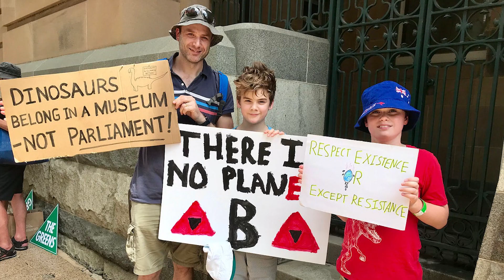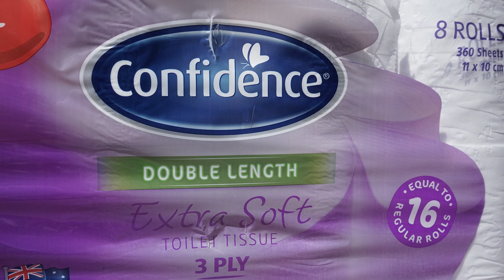29th Nov. Graça Dores on Plastic Bottles